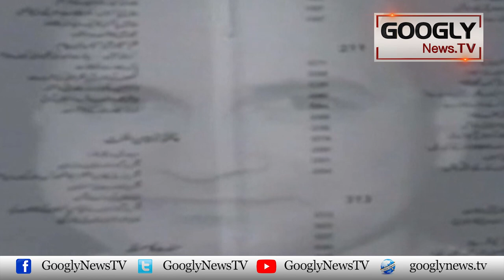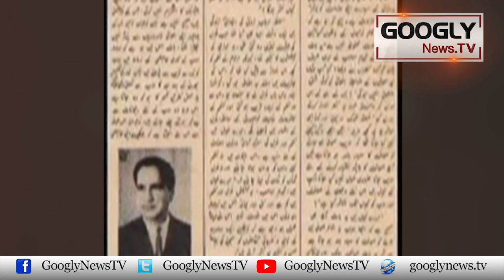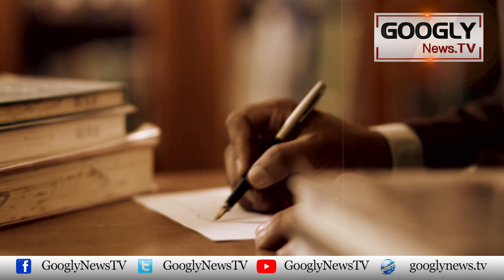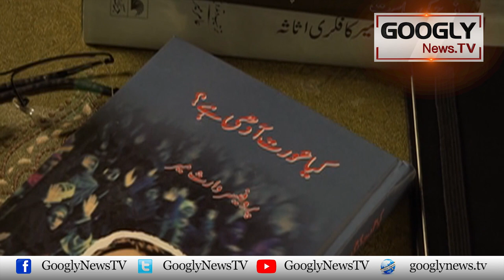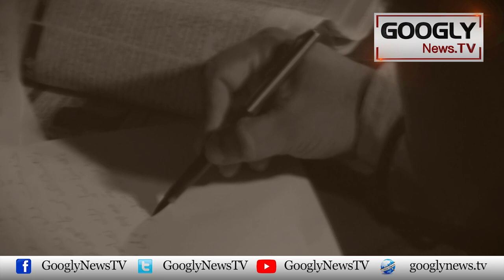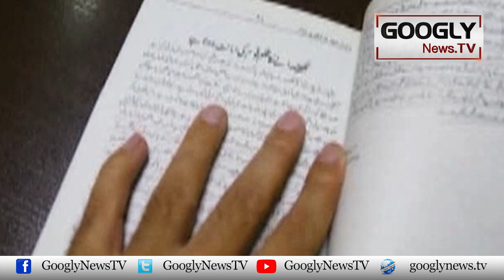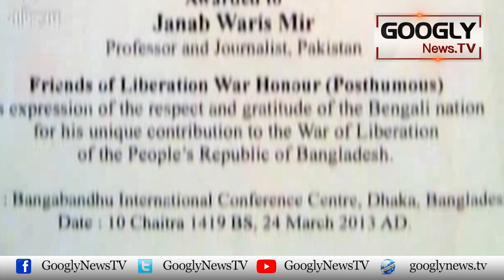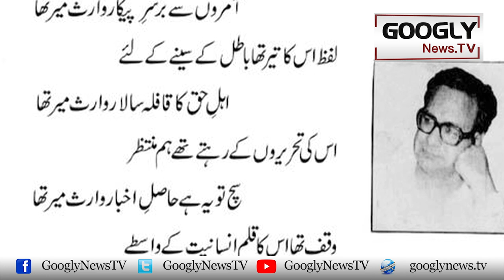Prof Waris Mir Ki Kahani, Jo Akhri Dum Tak Lartay Huay Mara Gya | Googly News TV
Prof Waris Mir Ki Kahani, Jo Akhri Dum Tak Lartay Huay Mara Gya